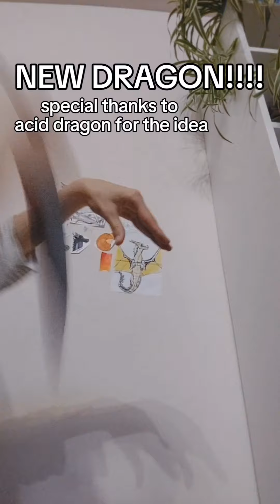2 minutes of creme_ant shorts you've never seen before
at least I think you've never seen them before